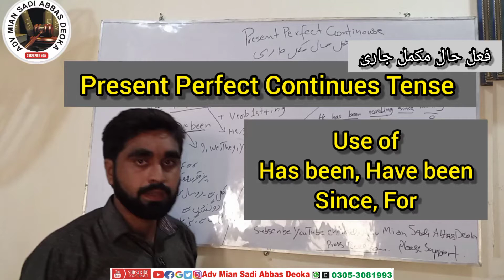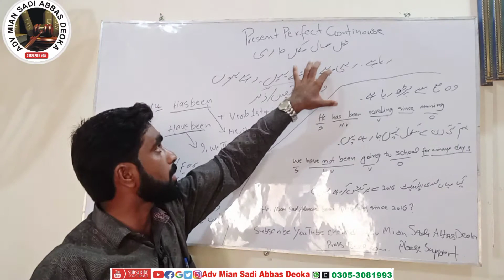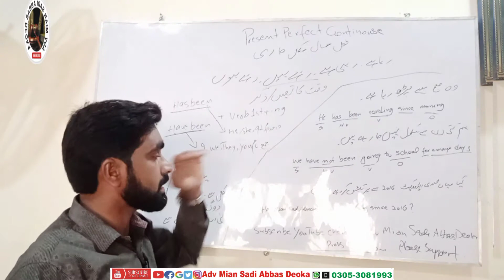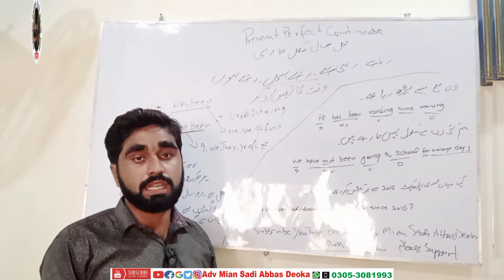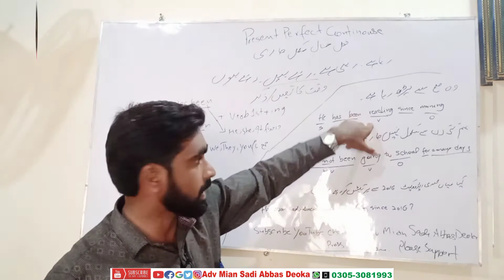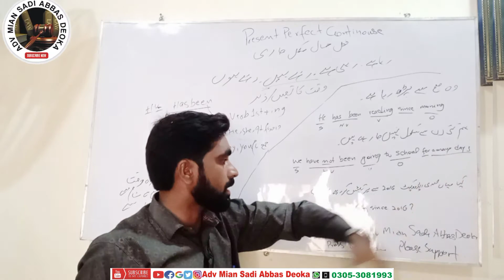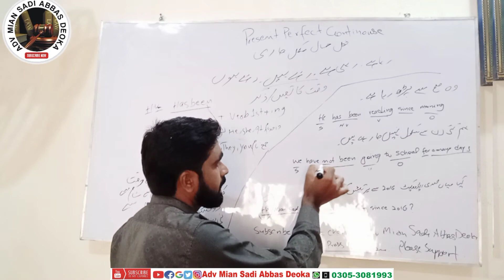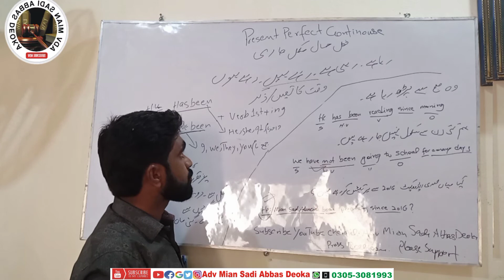Present Perfect Continuous Tense, English Tenses in Urdu/Hindi, Learn English Tenses, English Tense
use of Have been, Has been, use of since for,

Head Office : Deoka Law Associates DLA
 New Block Street No.3 District Courts Nankana Sahib.
also service all over Pakistan..
All About Law and Lawyer | Adv_Mian_Sadi_Abbas_Deoka OnlineLawChannel Online Law Channel onlinelawchannel

Subject Object Verb, SVO and VSO Formula, Translation into English, English Tenses in Urdu Hindi
فاعل ۔ فعل ۔ مفعول ۔
How to learn English, English bolchaal kesy behtr kren, Learn Spoken English, English speaking tips,
Disadvantages of not getting death certificate issued on time, Death Certificate na banwany k nuqsan,
489f new directions by High Court, New Directions about cases of 489F, Mian Sadi Abbas Deoka,
Fake cheque , guarantee cheque, 489F PPC, cheque dishonour, Important Case laws, New Guidelines,
جعلی چیک اور گارنٹی چیک کی بابت چند اہم فیصلہ جات۔  چیک دینے سے پہلے لازمی ویڈیو دیکھیں
illegal speed breakers law in Pakistan, Removal of illegal speed breaker's on Govt Roads,
سڑک گلی یا محلے میں خودساختہ سپیڈ بریکر بنانے کے خلاف قانونی کاروائی کا طریقہ کار ۔
Transfer of cases suits appeals, Procedure to transfer of family Suits, Family Law, Family Courts,
فیملی دعوی جات کیسے ٹرانسفر ہوتے ہیں؟  ۔ فیملی دعوی جات کی منتقلی ۔ اگر فیملی جج چھٹی پر ہو تو دعوی کا جلدی فیصلہ کروانا ۔
Divorce Certificate, Talaq Moasar Certificate, Talaq Nama, Stay in Arbitration Council Proceedings,
دعوی تسسیخ نکاح کے بعد طلاق مئوثر سرٹیفیکیٹ حاصل کرنا ۔ یونین کونسل / مصالحتی کونسل کی کاروائی ۔ یونین کونسل کی کاروائی کے خلاف حکم امتناعی /سٹے لینا۔
Interim order to preserve and protect any property in Execution, Family Laws, Section 21A,
فیملی عدالت کا کسی جائیداد کے تحفظ اور حفاظت کے لیے عبوری حکم ۔  اجراء میں مدیون ڈگری کی جائیداد پر حکم امتناعی / سٹے جاری کرنا
Family Court as Judicial Magistrate, Section 20 Family Courts Act 1964, Magistrate First Class,
Court Fee in Family Suits, Court Fee in Family Appeal, Section 19 Family Courts Act 1964,
Local Commission in Family Cases, Power of Family Court to issue Commission, Section 17B,
Applicability of other Laws before Family Courts, Applicability of CPC QSO and Oath Act to Family, Section 17 Family Courts Act,
Contempt of Family Courts, Section 16 Family Courts Act, Toheen e Adalat, Contempt of Court, toheen e adalat punishment, toheen e adalat ki saza,
فیملی کورٹ کی توہین ۔ فریقین کے کس عمل کو توہین عدالت کہا جائے گا ۔ توہین کرنے والوں کو سزا ۔
Summoning of Witnesses, Summon to produce Documents, Amendment in Witness Schedule, Family Court Act, Summon to organization body to produce documents, Section 15 Family Courts Act, Section 17A(4) Family Courts Act,
english tenses course,
english tenses learning,